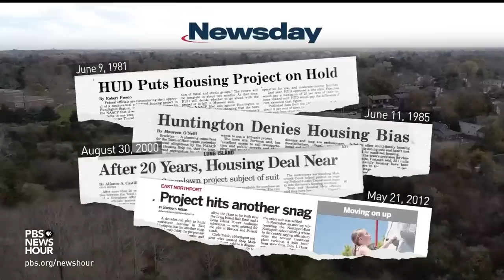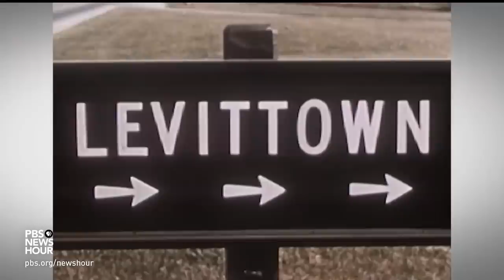How suburban zoning rules are stifling development and causing rents to spike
The cost of housing has risen dramatically over the last several years, helping drive levels of inflation not seen in decades. One key factor is that in many places, building has not kept up with demand. The suburban counties of Long Island east of New York City are national laggards. Paul Solman reports on the push to create more housing.